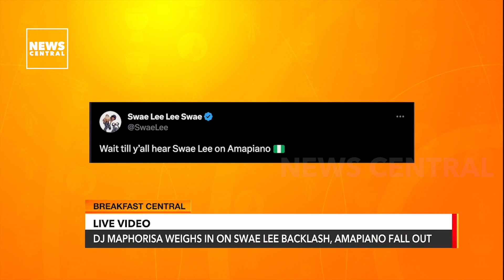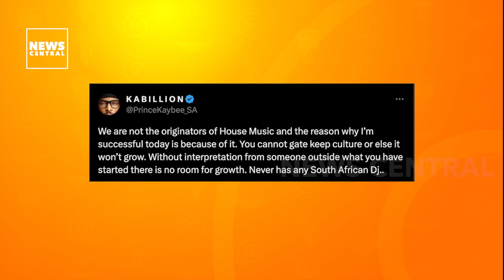DJ Maphorisa Weighs In on Swae Lee Backlash, Amapiano Fall Out | NC Breakfast | 14/07/2023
South African Music producer, Dj Maphorisa has weighed in on the backlash against American rapper Swae lee. The heavyweight DJ shared a lengthy video from his Instagram Live where he called for unity between South Africans and Nigerians.